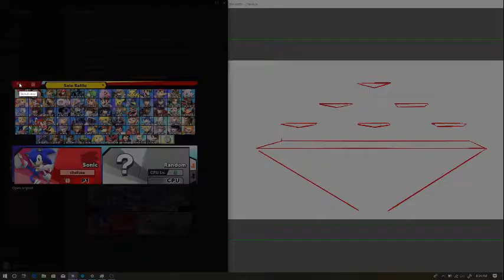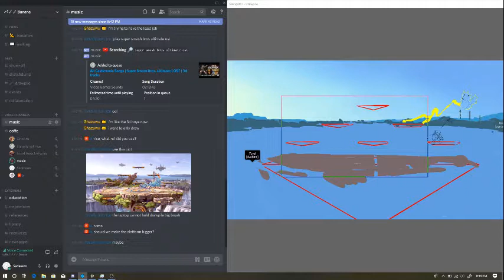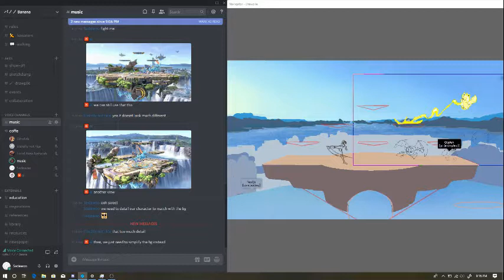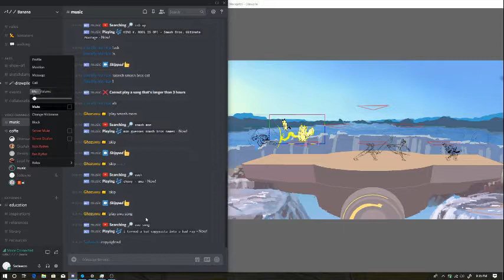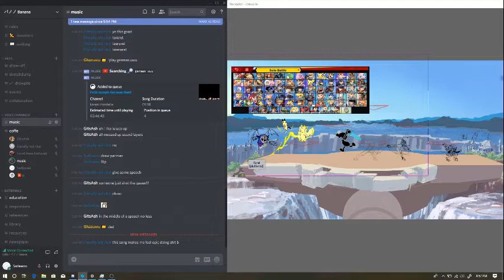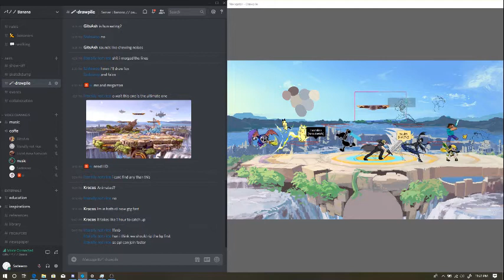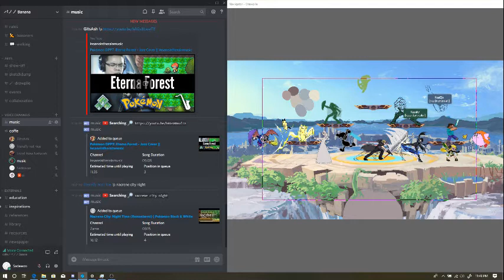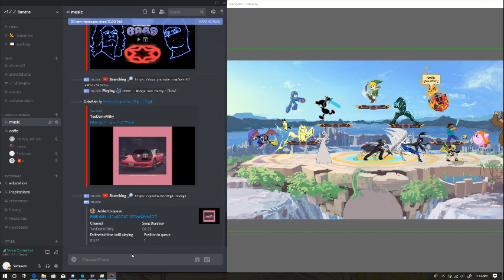Smash bro in drawpile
Drawpile 12 Jan 20189
EARRAPE WARNING 👂